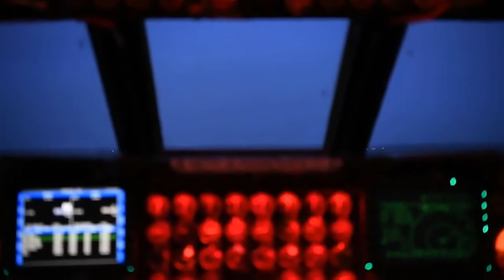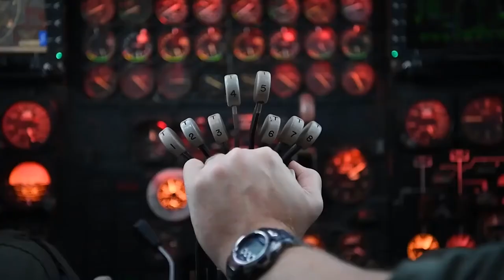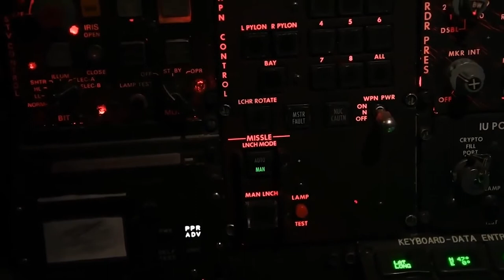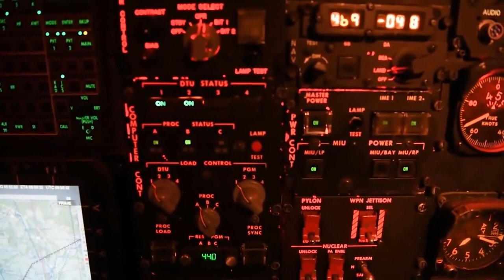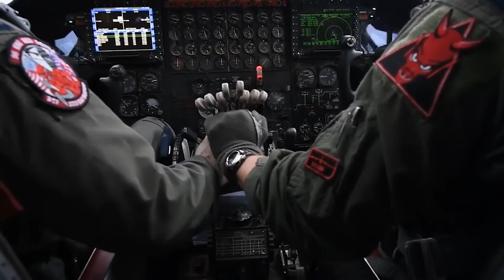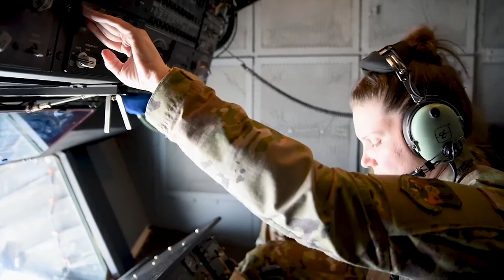B 52 Stratofortress Fast Start Up Take Off U S Air Force 2021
B-52 Stratofortress Fast Start Up - Take Off U.S. Air Force 2020